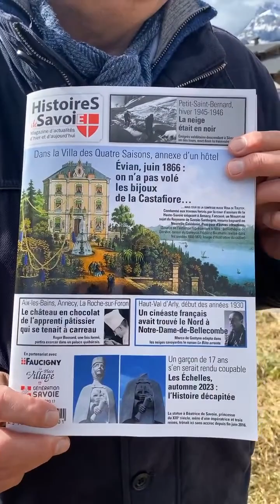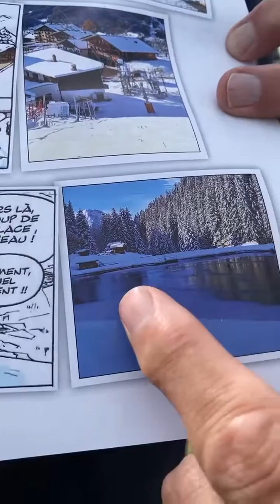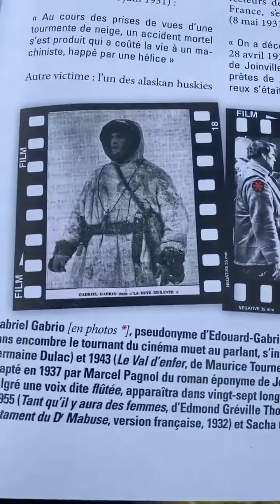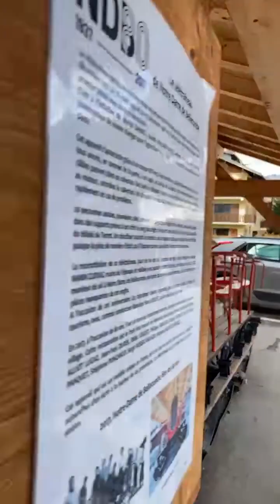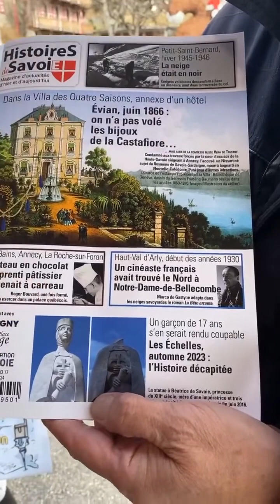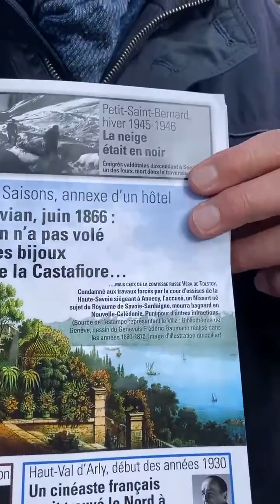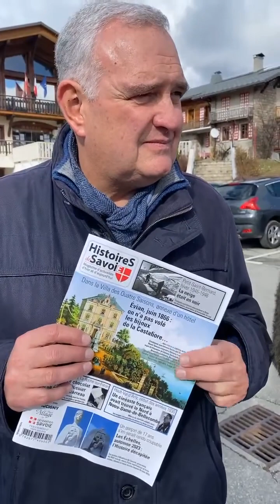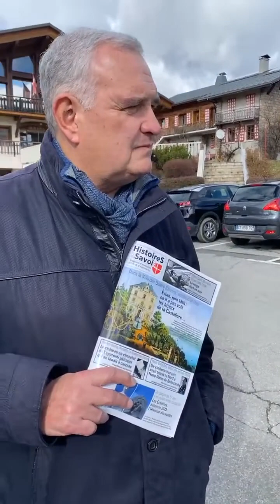LE TOUT NOUVEAU NUMÉRO D’HISTOIRES DE SAVOIE !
En direct depuis le beau village de Notre Dame de Bellecombe (Haut Val d'Arly-Savoie-France),la présentation du numéro 17 d’HistoireS de SavoiE, magazine d’actualités d’hier et d’aujourd’hui en Pays de Savoie et Val d’Aoste, un numéro qui vient de sortir !
Un magazine trimestriel partenaire de la Place du Village qui se conserve à vie !
Incontournable pour toutes celles et ceux qui aiment les Pays de Savoie et leur histoire !
Rencontre avec son créateur et son rédacteur-en-chef, Patrick-alain Bertoni, en compagnie de Claude Vernier-Favray, Maire-Adjointe à Notre Dame de Bellecombe et passionnée par l'histoire de son village !
La bande dessinée s'appelle Vick et Vicky et son auteur, Bruno Bertin, en a déjà vendu 1 million !
Présentation : Philippe Deparis
Pour tout renseignement :
Savoisienne de presse et d'édition
Notre Dame de Bellecombe Tourisme